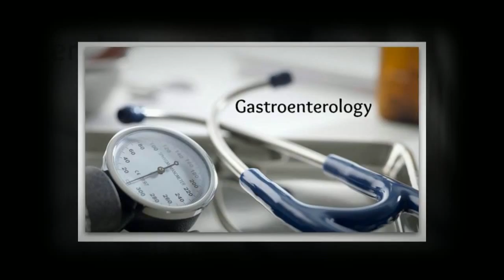Gastric Doctor Lubbock, TX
Dr. Justin McCarthy graduated from the University of New South Wales in Australia in 1975.  Over 40 years later, Justin McCarthy, MD is now providing Lubbock, Texas with specialized gastroenterology care and internal medicine.

Gastroenterology is a branch of medicine that deals with disorders of the gastrointestinal tract including the stomach, esophagus and intestines.  A gastroenterologist can diagnose and treat a number of digestive disorders including abdominal hernia, acid reflux, heartburn, stomach pain, ulcers and more.

To learn more about his medical care and services, like Justin McCarthy, MD on Facebook or call to set up an appointment.